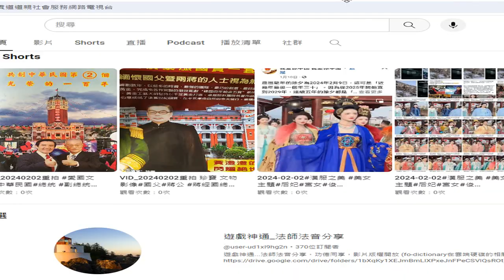20240202重拍 珍寶 文物 影像#國父#蔣公 蔣經國總統 （國父與兩蔣 ）建國百年純金五寶文宣品#漢服之美 美女 主題#后妃#宮女